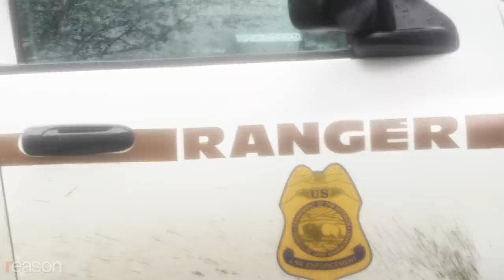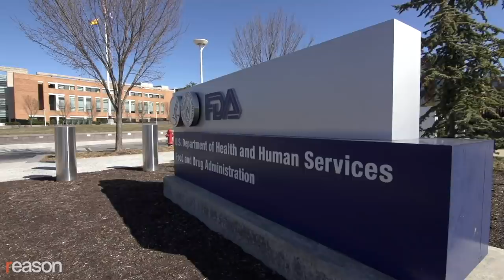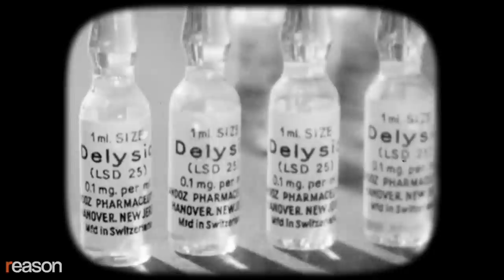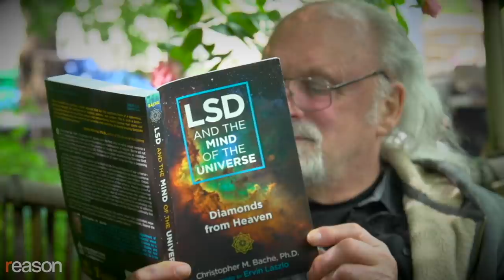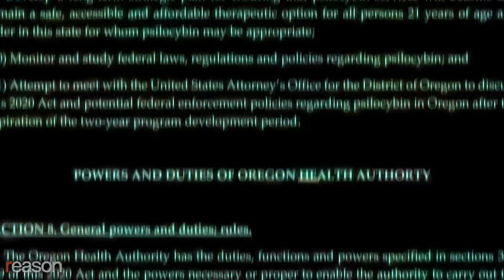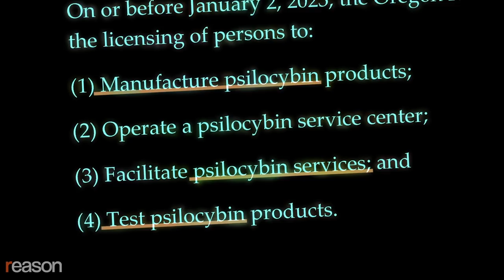Oregon Legalizes a Breakthrough Treatment: Magic Mushrooms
Oregon will license and regulate psilocybin-assisted therapy by 2023. Some health care professionals aren't willing to wait.

"I always had this kind of idea that, 'Oh, magic mushrooms just grow like deep in the forest and they're hard to identify and all this stuff," says Sean, a Portland-based social worker who asked that we use only his first name in this story.

In 2016, he and his girlfriend were foraging for psychedelic mushrooms in a nearby state park, where the mushrooms were plentiful and easy to find, contrary to his expectations. But he was stopped by a park ranger.

"[The ranger] saw me bending down and screeched to a halt and came up and started questioning me," says Sean. "I knew it was illegal, but I thought, like, "Oh, they'll give me a ticket or something."

He was arrested and spent the weekend in county jail.  He pled guilty to felony possession, which derailed his career. He was fired from his job at a community mental health agency, and it made him ineligible to receive insurance in his private practice.

"It was professionally kind of devastating, personally, it was devastating… It is still impacting me to this day," says Sean.

Four years later, Oregon voters decriminalized low-level drug possession. If that law had been in place in 2016, the park ranger would probably have ticketed Sean $100.

In a separate 2020 ballot initiative, Oregon voters also opted to legalize psilocybin—the psychoactive compound in magic mushrooms—for use in therapeutic settings. Regulators have until January 2023 to begin issuing licenses.

"It's a great thing to be able to start to have this system in place [where] we'll be able to do that work above ground with legal protections," says Sean.

But Sean didn't wait around for the state licensing program. He started treating his clients with psychedelics after his felony conviction destroyed his traditional practice, under the condition that the clients supply the drugs.

"Psilocybin from magic mushrooms has real potential to revolutionize mental health treatment," says Sean. "[Mushrooms] allow the sort of deep work that otherwise in therapy can take years to do effectively."

There's robust evidence that therapy with MDMA, or Ecstacy, is an effective treatment for post-traumatic stress disorder. And the FDA has deemed psilocybin a "breakthrough therapy" for treating severe depression.

Sean says that psilocybin has helped many of his clients overcome traumatic episodes, including a middle-aged man whose life was upended after he was robbed at gunpoint. No other treatment options had worked.

"He was desperate for some relief when he came to me," says Sean. "He considered [psilocybin-assisted therapy] a complete cure."

Researchers have resumed studying the use of psychedelics in therapeutic settings—picking up on promising research that began nearly 80 years ago but that was halted by drug prohibition.

Produced by Zach Weissmueller. Camera by John Osterhoudt. Graphics by Tomasz Kaye and Isaac Reese.

Photo credits: Martina Kovacova/Newscom